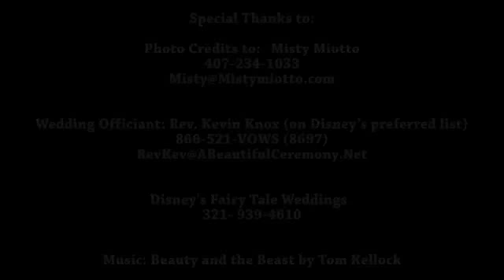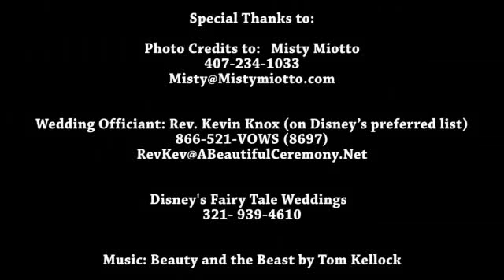Disney Weddings at Disney's Wedding Pavilion by RevKev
Disney Wedding at Disneys Wedding Pavilion.

Looking for a charming and elegant way to celebrate your wedding? Imagine sharing your day with an exclusive group that includes only your closest friends, family and loved ones. Disney's Escape Collection makes it simple, and is open to include up to 20 guests including the bride and groom. Sit back, relax and leave your event in our expert hands.

If you envision a ceremony that's fit for a prince or princess, Disney's magical ceremony locations may be just what you're looking for. From the moment you arrive, you'll be surrounded by lush landscaping, Disney's Seven Seas Lagoon and the beautifully ornate architecture of Disney's Grand Floridian Resort and Spa—for experiences that are regal in every way.

Love the thought of saying "I do" in a romantic garden? If so, Disney's garden ceremony locations might be the perfect place to celebrate your commitment to one another. Nestled by the shores of Disney's Crescent Lake, your event will take place in a lovely white gazebo reminiscent of scenes from a bygone era.

What's the difference between Disney's Escape and Wishes Weddings?
Escape Weddings are complete wedding and honeymoon packages designed for the bride and groom. They typically include a small ceremony with cake and a champagne toast, floral for the bride and groom, a musician for the ceremony and champagne toast, and a photography package. Escape Weddings can accommodate up to eighteen guests at the ceremony. Wishes Weddings are personalized events that allow the bride and groom to design a wedding ceremony and private reception at a selection of Walt Disney World Resort locations. Because these are more elaborate events, minimum expenditures will apply. There are also certain food and beverage and room night minimums. Your Disney Wedding Specialist will work with you to establish a budget that meets all these requirements.

What is a Disney wedding going to cost?
To learn more about pricing and minimum expenditures, please visit our pricing page.
Is there a deposit required for a Disney Wedding?
Yes, depending on which collection you choose: An Escape Wedding requires a $1,000 non-refundable deposit. The balance of the package price and additional elements are due 30 days prior to your arrival date.
A deposit of $2,000 are required for Wishes Weddings in order to confirm your event space and begin planning your event and reserving hotel room accommodations at special discounted rates. A signed Letter of Agreement along with a minimum non-refundable deposit will be required to confirm your wedding date. This non-refundable deposit will be applied to the minimum cost requirement of your Disney wedding.
The minimum expenditure will be due 90 days in advance and the full estimated payment (payable by check, money order, Disney Reward Visa® Card from Chase, or other accepted credit cards) of your even is due one month prior to the wedding date. You will receive a detailed Letter of Agreement that will further explain the payment schedule and deposit amounts.

When can I reserve my wedding date?
Wishes Weddings at all locations can be booked 12 months in advance of your event date (based on availability). For Escape Wedding events, all available locations can be booked up to eight (8) months in advance.

Does Disney offer any kind of photography and videography service for my event?
We are pleased to offer Disney Photographic Services to capture the magical memories of your special event. A wide range of styles and packages is available. In addition, your Disney photography and videography purchase will count toward your minimum Wishes Weddings expenditure.

I love Mickey and Minnie. Could they act as Best Man and Maid of Honor at our wedding?
We're sorry, but our famous Disney Characters are not available to participate in the actual ceremony in any way. However, they'd be delighted to attend your reception to mingle with guests, pose for unforgettable photographs, "cut in" on the first dance, and even help you cut the cake. Character appearances are available in 30-minute increments and count toward your minimum Wedding expenditure.

Is there a spa where my friends and I can pamper ourselves before the big day?
Ah, yes. Disney's Grand Floridian Resort & Spa is located just next door to Disney's Wedding Pavilion as well as our newest spa at Disney's Saratoga Springs Resort & Spa. There you can take advantage of all the latest spa therapies, treatments, and beauty regimens. And the guys might appreciate a massage, too! You might also want to arrange a massage in the "couples" room for the day after your event -- the ultimate indulgence!